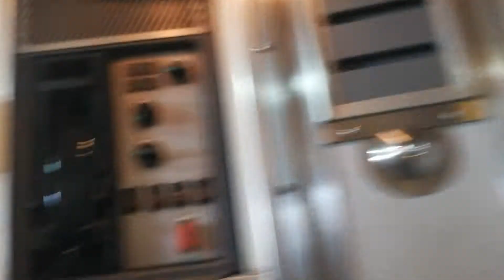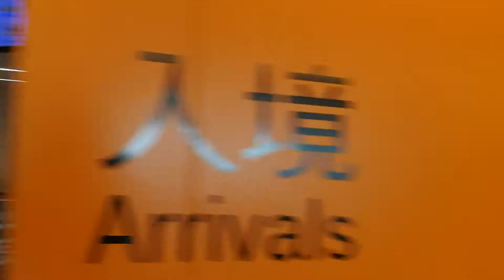出遠東航空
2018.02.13